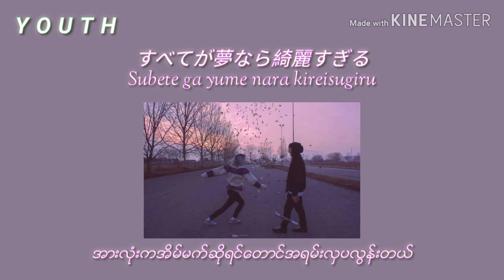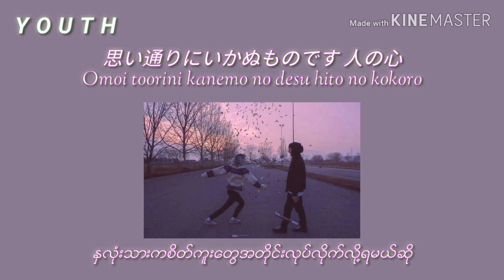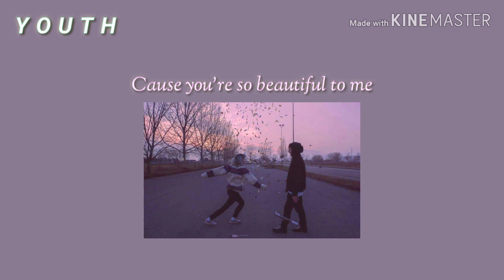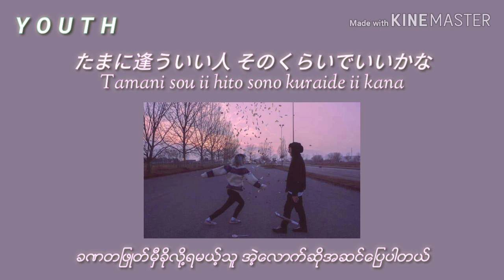iKON ~ Best Friend[Jpn/Rom/Myan]